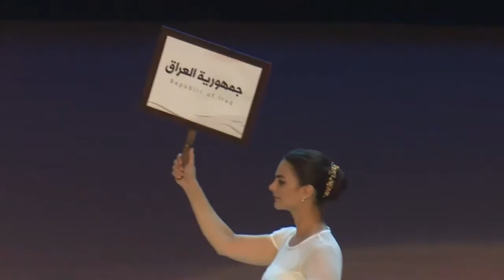First Lady Asma al-Assad at “Wounded of the Homeland” Games in Lattakia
In the presence of Mrs. Asma al-Assad, the first round of “Wounded of the Homeland” Games was inaugurated on Friday evening at the al-Assad Sports City in Lattakia, with the participation of about 100 athletes of total disabled in various sports, which lasts for five days with Arab and international participation.
SANA, 20 August 2021